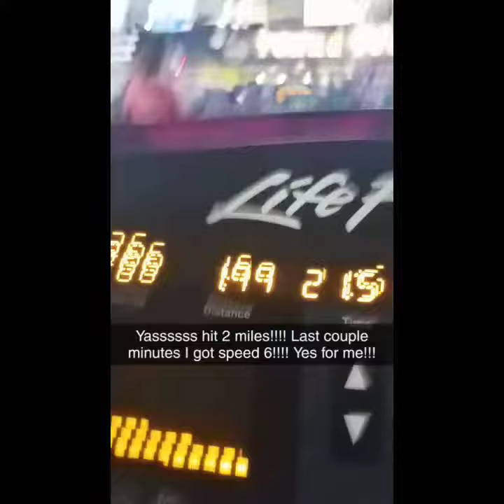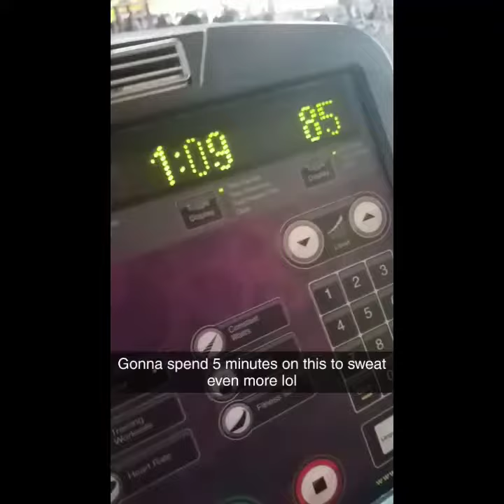Sunday Snapchat Story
Nov 19th 2017 some of our day :)